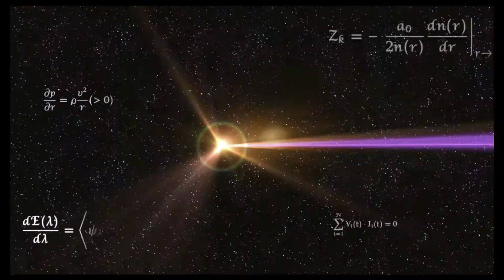Super Smash Bros. Ultimate - WarioWare Inc & Garreg Mach Monastery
Stages: Garreg Mach Monastery and WarioWare Inc
Fighters: Wario vs Pyra/Mythra vs Cloud vs Sephiroth vs Little Mac vs Marth vs Ryu vs Mario

Requested by Dhabby Chibomwe